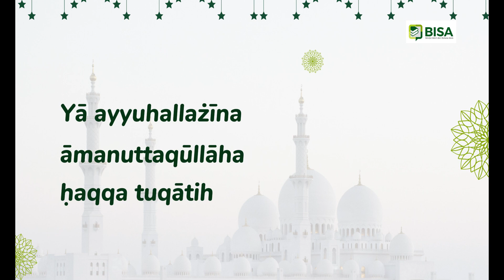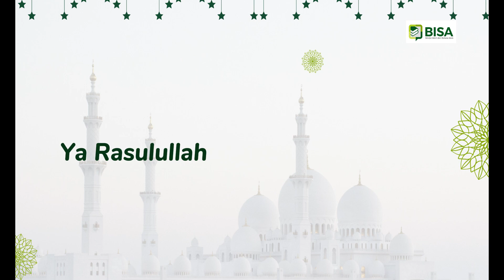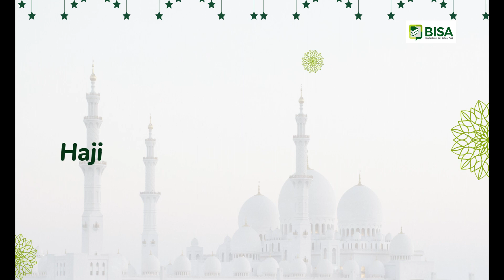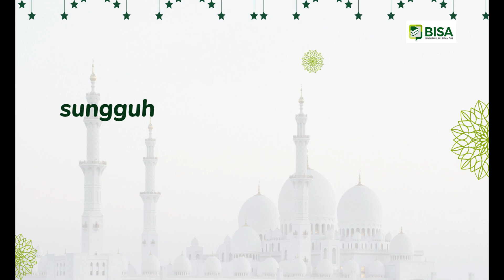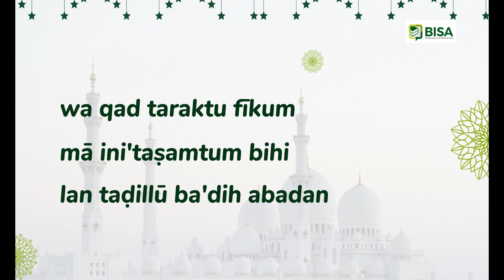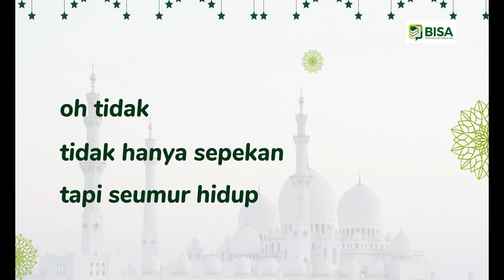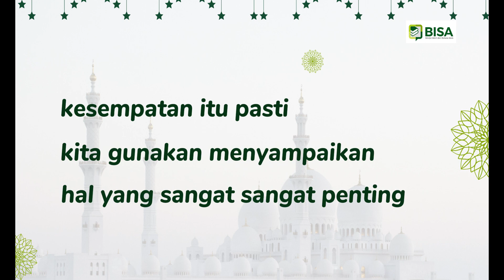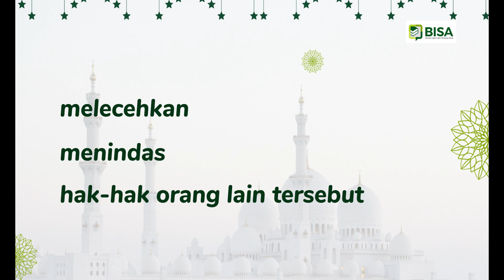Khotbah Jumat: Khutbah yang Tak Terulang - Ust. Nur Fajri Romadhon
Pohon itu makin membesar, sampai sulit ditebang.